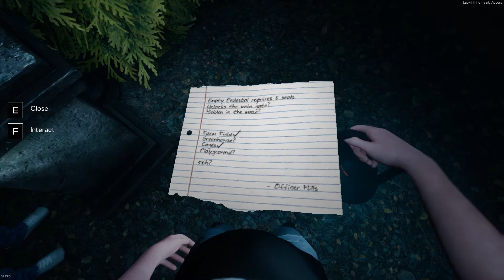PBIV PLAYS: Labyrinthine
Very atmospheric and sometimes scary game that we got our hands on. I recommend watching in full screen to best see some of the jump scares that got us. The game isn't difficult per se, but we couldn't get all of the pieces to escape. Definitely worth a replay. Hope you all enjoy!

Interested in watching more PBIV videos? We strive to bring you quality content throughout the various games we play.